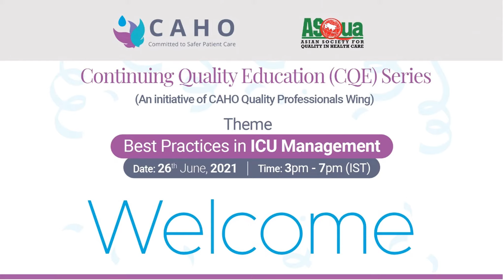CQE Series (ICU) : Valedictory Session - Vote of Thanks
Speaker : Dr. Anuradha Pichumani